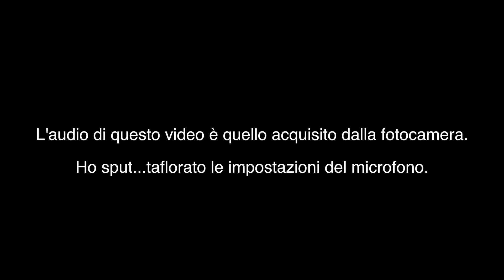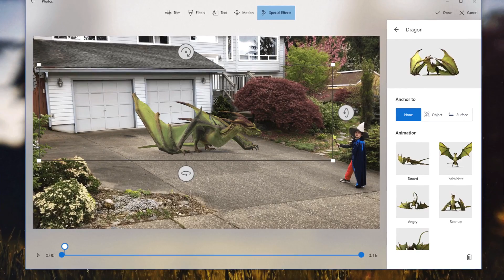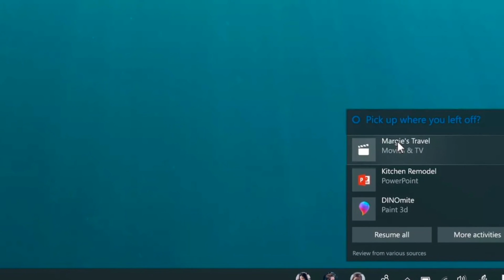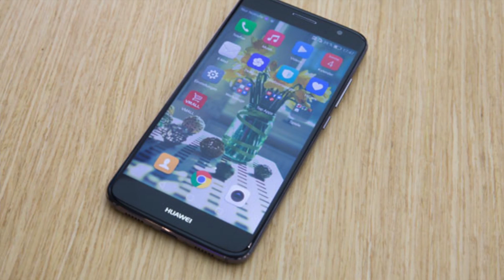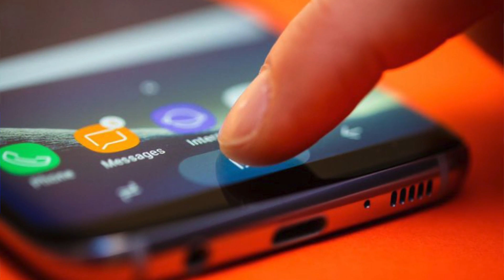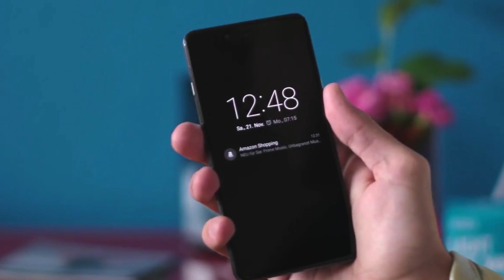Galaxy S8 ha un NUOVO PROBLEMA?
Galaxy S8 sembra avere un nuovo problema con l'audio, anche se Samsung lo nega e propone un fix software!